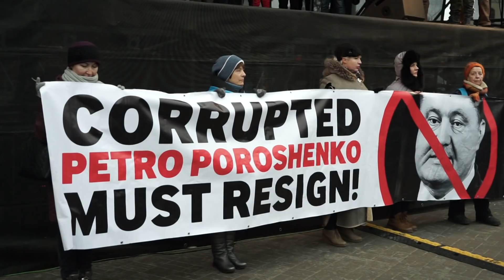Десятки тысяч украинцев вышли на Марш за будущее